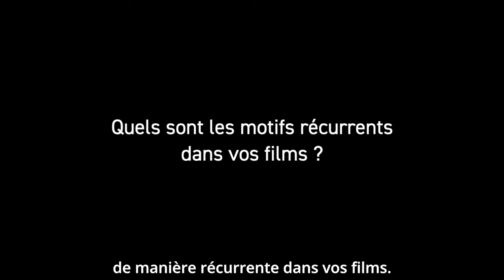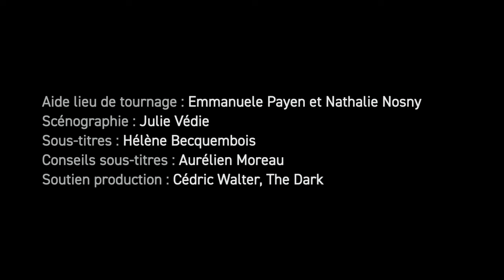Le cinéma de Jean-Charles Hue - Ep 1. Les Dames blanches de Tijuana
« Le gros plan d’un œil de chien, la présence du narrateur, les flous, le corps, le quotidien… Ces motifs apparaissent de manière récurrente dans vos films. Quel est leur rôle ? » Le réalisateur Jean-Charles Hue, interviewé à l’occasion de la rétrospective qui lui a été consacrée lors de la 46e édition du festival du Cinéma du réel en 2024 à la Bpi, répond à cette question de Balises en abordant son travail et ses choix esthétiques.

Retrouvez sur notre webmagazine Balises, le dossier "Le regard immersif de Jean-Charles Hue sur les communautés", en lien avec l'entretien